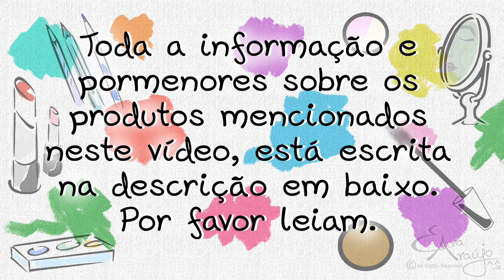Mega Haul de Compras - Parte 2 - Avon e Supermercado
Olá pessoal!
Bem-vindos à 2ª Parte do MEGA Haul que vos vou mostrar, esta semana.

Estas compras foram feitas no supermercado, ao longo de vários dias. Também juntei neste vídeo os produtos que comprei na Avon.

Os produtos mencionados neste haul são:
1) Toalhitas Desmaquilhantes Nivea - 3€ (Eu comprei em promoção) - Qualquer supermercado

2) Toalhitas de Aloe Vera para bébé Auchan - 0,75€

3) Tónico Hidratante Diadermine - 5,69€ (Comprei a 2,50€ por estar em promoção) - Continente mas podem encontrar em qualquer supermercado

4) Água micelar Purificante Diadermine - 5,69€ (Comprei a 2,50€ por estar em promoção) - Comprei no Continente mas podem encontrar em qualquer supermercado

5) Cola para unhas Essence Studio Nails Fix It - 3€ - Well's do Colombo

6) Máscara facial Avon Planet Spa Máscara Facial Indulgent SPA Ritual (Máscara de Chocolate) 75ml - 5€ (Em promoção)

7) Máscara facial Avon Clearskin pore penetrating Black Mineral Mask 75ml - 5€ (Em promoção)

8) Máscara para o corpo Avon Planet Spa Volcanic Iceland 75l - 5€ (Em promoção)

Muito obrigada por verem!
Beijokas
Eva

Aqui vais encontrar vários tutoriais, reviews, etc, sobre o mundo da beleza.
Aceitam-se ideias, sugestões e críticas construtivas (qualquer comentário que seja uma falta de respeito e ofensivo para mim ou para outras pessoas, serão apagados!)

Não se esqueçam de fazer like, comentar e partilhar.
E se quiserem ficar actualizados. é só subscrever!

Beijokas
Eva Araújo

PS: Para me contactar por enquanto, só por mensagem privada no YouTube ou através da página do facebook